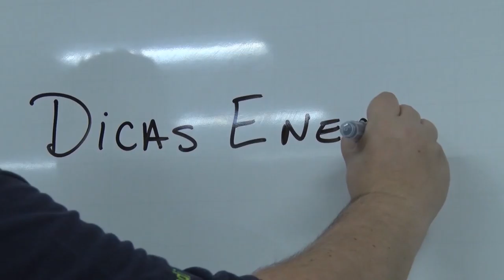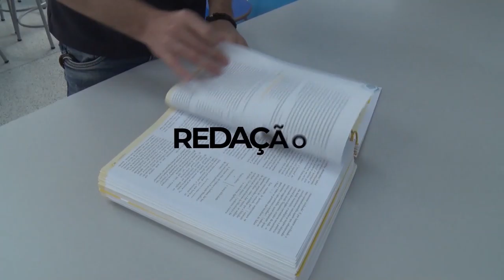Feras do Enem veja como ter bom desempenho na prova de ciências biológicas